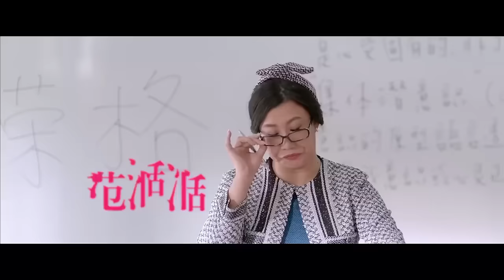[ENG SUB]《最萌身高差》MIN & MAX #2 (Godfrey Gao, Wang Shui Lin)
Go check out for any information!
This movie sure is hyping up for its release date~ Our cute feisty female lead is at it again! Last trailer before its release~~